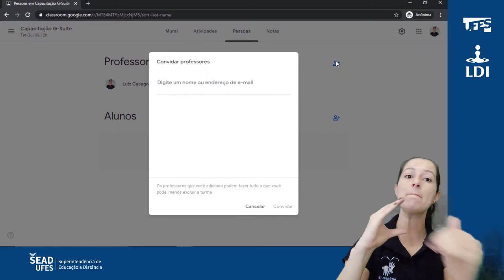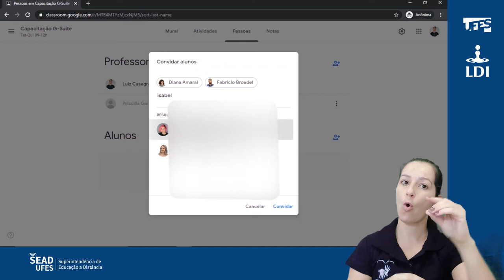Classroom: Convidar alunos e professores (LDI/Sead/Ufes) [LIBRAS]